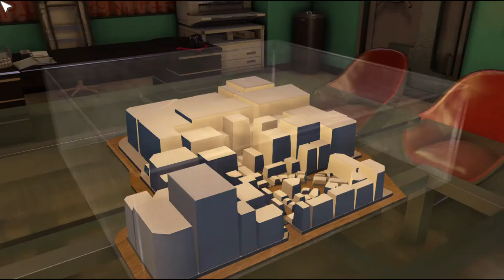Yakuza 0 Gameplay Walkthrough Part 11 (PC) | Escape The Tojo Clan No Commentary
Yakuza 0 Gameplay Walkthrough PC Part 11 No Commentary

From part 1 and until the last part will include full story of Yakuza 0 Gameplay on PC with full game, ending, and all boss fights.

More yakuza 0 we fighting the tojo clan this time if you liked the video and want to see more please to leave a Like, Comment, And Subscribe thanks for stopping by i appreciate it a lot!